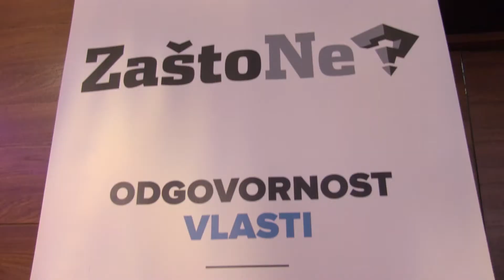Izazovi procesa evropskih integracija u BiH i uloga parlamenta - Hayd u Park - 20/363